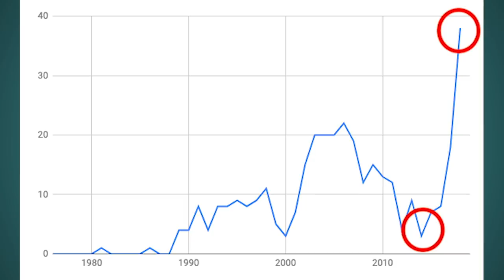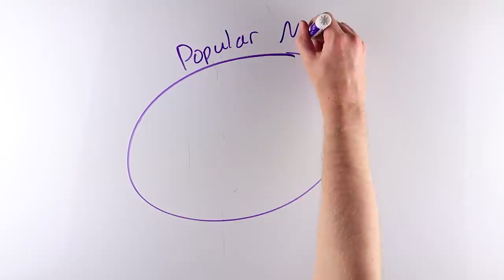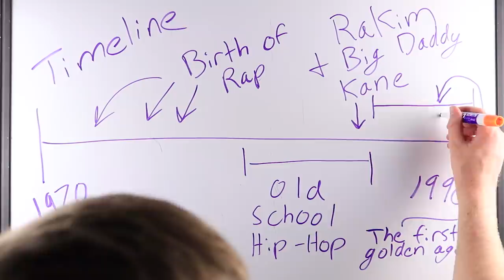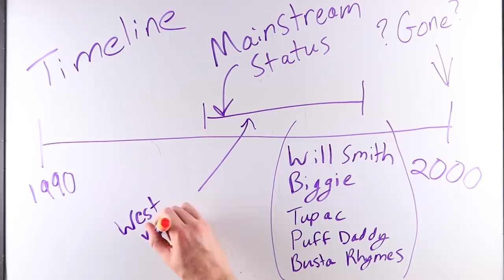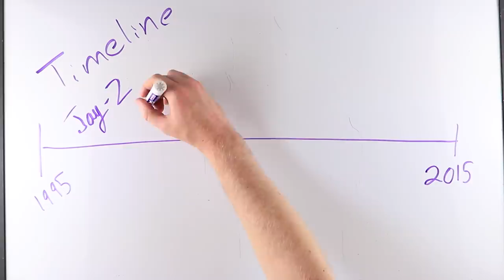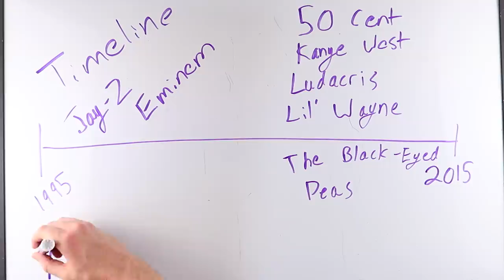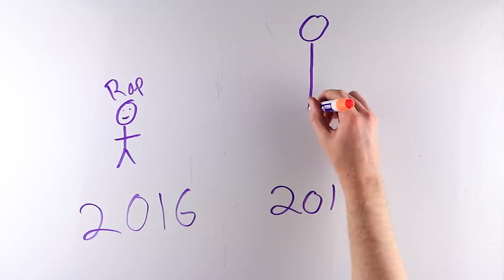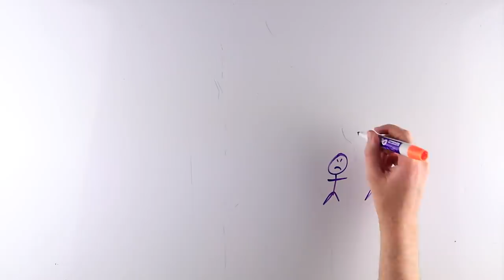The History of Rap's Popularity (Pop Song Professor Guest Video)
In this video, Clifford Stumme—the Pop Song Professor—breaks down why rap’s popularity has waxed and waned over the past few decades.

Y'all know this is just Clifford's opinion, right? (Actually it's not much of an opinionated vid, is it...)